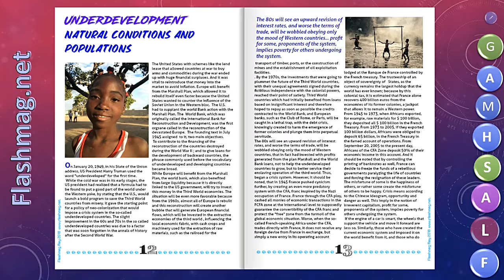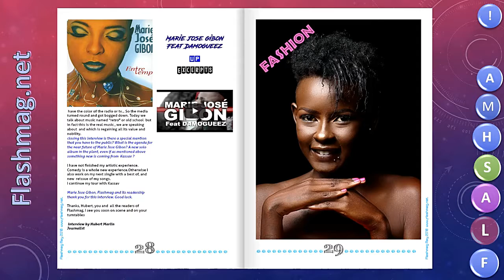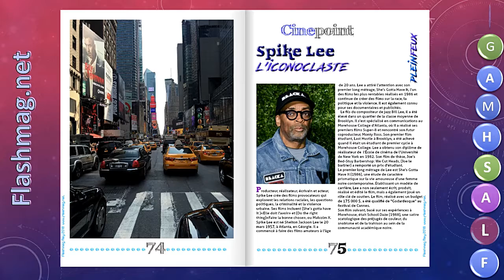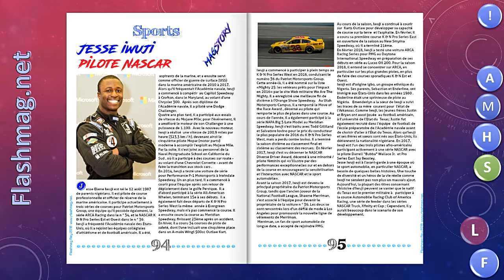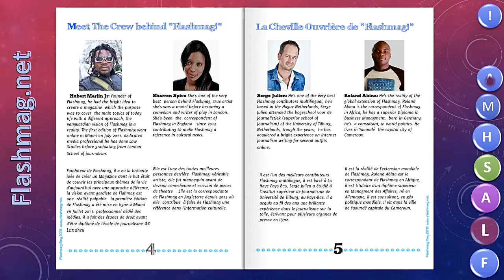Flashmag Mai 2018